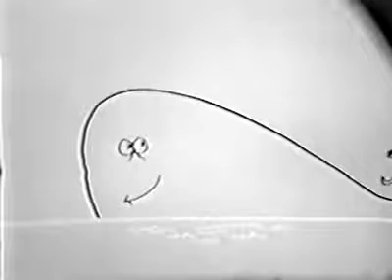RareLost Terrytoons TomTerrific RobinsnestCrusoe